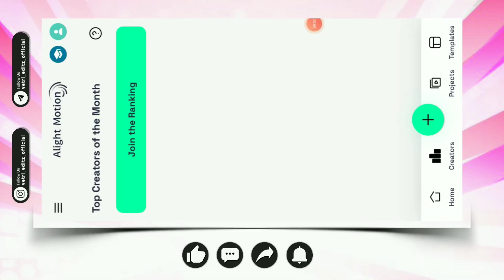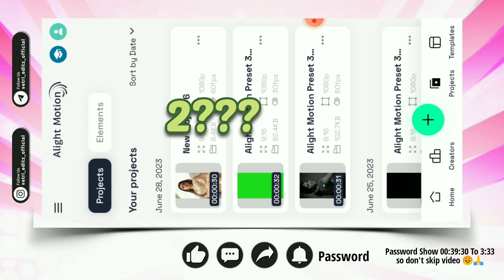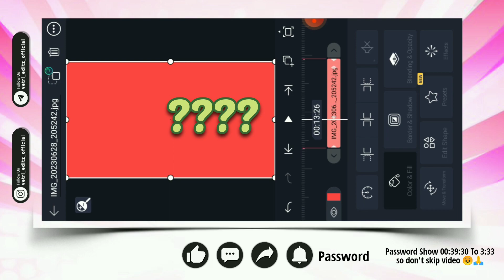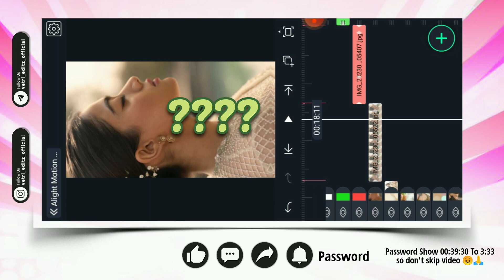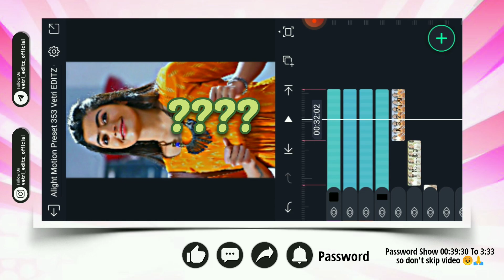Crush 🎈 Mittay Kannu Babu 💕 Alight Motion Video Editing ❣ Reels Video Editing ❣ vetrieo whatsapp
Hi Guys 🌟
Welcome back
    This video Most Top Trending beautiful Crush lovely BGM for Mittay kannu baby Video Editing pack for Alight Motion Preset and XML file And material Download new. Instagram Reels Video Editing. whatsapp status video editing. alight Motion Preset XML file Download.

👆WATCH NEW👆

New version Alight Motion Link Telegram Check Link Top Check.